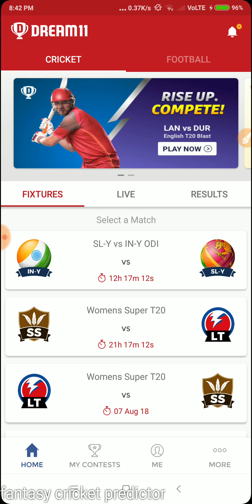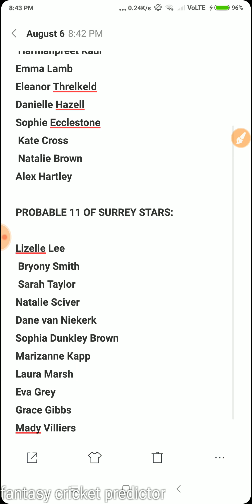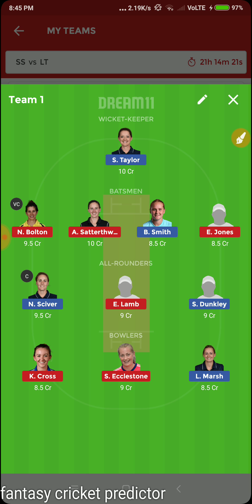SS VS LT WOMAN SUPER T20 DREAM11 TEAM ||PLAYING11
PAID WHATSAAP GROUP CHARGE
300 RUPEE ONE MONTH